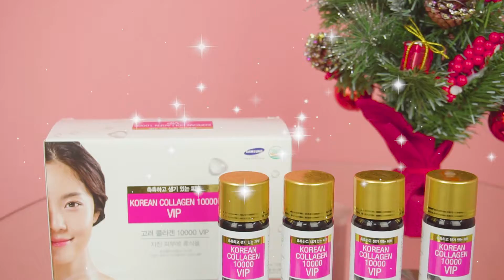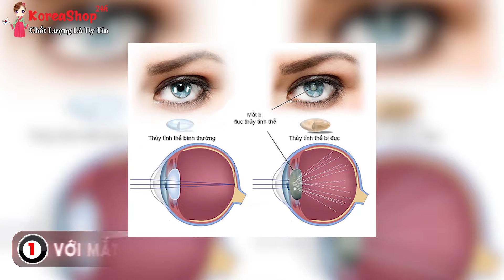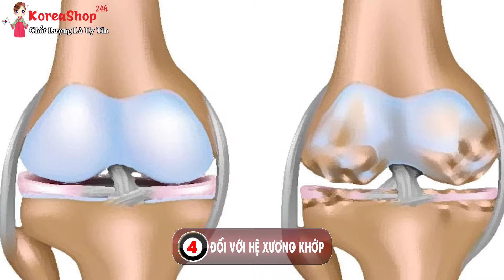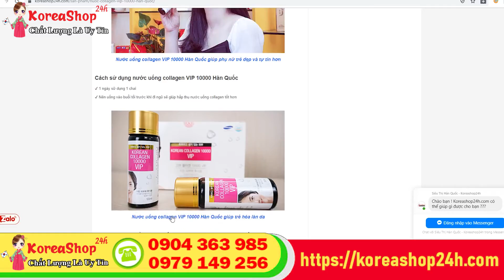Nước Uống Collagen Tươi 10000 VIP Hàn Quốc Nên Sử Dụng Vào Thời Điểm Nào ? | KoreaShop24h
Đặt Mua Nước Uống Collagen Tươi 10000 VIP Hàn Quốc tại
Collagen là một loại protein, chiếm 70% cấu trúc da, phân bổ chủ yếu ở lớp hạ bì của da. Nó có vai trò quan trọng với sức khỏe, đặc biệt là với làn da, mạch máu, xương khớp, mắt… Trong thành phần của collagen còn có nhiều amino – acid, rất có lợi cho việc phát triển và duy trì cơ bắp. Collagen có tác dụng kết nối các tế bào, kích thích quá trình trao đổi chất, tạo độ đàn hồi của da. Sự suy giảm về chất lượng và số lượng collagen sẽ dẫn đến hậu quả “lão hóa” cơ thể, thể hiện rõ nhất trên làn da. Sản phẩm Nước uống Collagen 10000 Vip Hàn Quốc được phụ nữ Hàn Quốc ưa chuộng và hiện được bán rộng rãi tại nhiều quốc gia trên thế giới.
Công dụng của nước uống collagen VIP 10000 Hàn Quốc
✔ Đối với mạch máu: Collagen là hợp chất sản sinh ra mạch máu. Nó giúp đề phòng xơ cứng động mạch và cao huyết áp, rất hữu hiệu với người bị bệnh xơ cứng động mạch não, nhồi máu cơ tim.

✔ Đối với xương: Bên cạnh canxi, collagen chiếm 80% trong cơ cấu thành phần của xương. Theo sự lớn dần cùng tuổi tác, collagen cũng bị suy yếu và lão hóa làm giảm tính đàn hồi, dẻo dai của bộ xương. Vì vậy bổ sung collagen giúp xương chắc khỏe hơn và phòng chống các bệnh như loãng xương, xốp xương.

✔ Đối với sụn: Collagen chiếm 50% trong cơ cấu thành phần sụn. Thiếu collagen làm cho ma sát giữa các khớp xương lớn hơn, gây ra các biến dạng ở xương và sụn. Ngoài ra, collagen còn giúp phòng chống các bệnh như đau thắt lưng, thoát vị đĩa đệm và một số bệnh khác

✔ Đối với mắt và giác mạc: Collagen tồn tại nhiều trong giác mạc và thuỷ tinh thể của mắt dưới dạng kết tinh. Thiếu collagen làm cho giác mạc hoạt động kém, thủy tinh thể mờ đi, gây ảnh hưởng đến thị lực của mắt.
✔ Đối với tóc, móng chân tay: Collagen có trong chất sừng ở tóc, móng chân, móng tay và có tác dụng cung cấp chất dinh dưỡng hỗ trợ hoạt động của chất sừng này. Do đó bổ sung collagen giúp hạn chế hiện tượng rụng tóc và móng chân, móng tay bóng mượt, chắc khỏe hơn.

✔ Đối với nội tạng: Collagen cũng tồn tại trong nội tạng trong cơ thể người và có tác dụng giữ cho các bộ phận nội tạng luôn khỏe mạnh. Bổ sung collagen sẽ hỗ trợ hạn chế các bệnh về tim mach, gan, phổi…

✔ Đối với việc kiểm soát cân nặng: Protein (chất đạm) là chất dinh dưỡng cung cấp những cảm giác no lớn nhất, lớn hơn cả carbohydrates và chất béo cho cùng một lượng calo tiêu thụ. Thực vậy, khi con người tiêu thụ một lượng protein (đạm) cao sẽ giảm thiểu được lượng thực phẩm cần ăn vào. Collagen chính là protein quan trọng trong cơ thể người. Vì thế bổ sung collagen rất tốt cho việc kiểm soát cân nặng, giảm nguy cơ thừa cân. Bên cạnh đó nó còn có tác dụng rút ngắn thời gian phục hồi sau những nỗ lực vận động hay tập thể thao quá sức.
0O0
0O0
Xem thêm tại đây :
0O0
0O0
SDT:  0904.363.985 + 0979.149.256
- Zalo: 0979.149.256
- Facebook : Siêu Thị Hàn Quốc - 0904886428
- Địa chỉ : Số 2 Ngõ 79 Thụy Khuê - Tây Hồ - Hà Nội